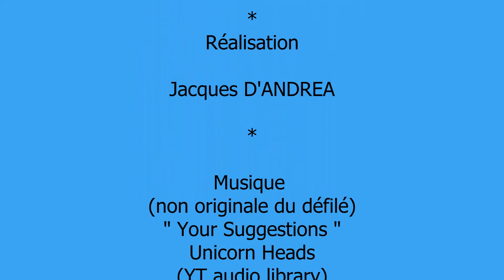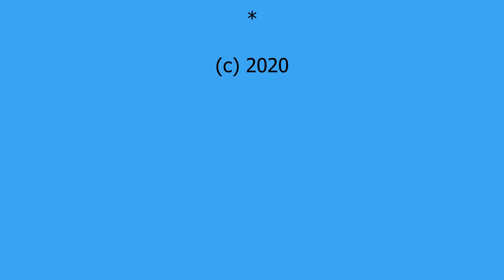La Métamorphose - Mode Haute couture - Collection " Les couleurs de l'âme"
Défilé 2020 à Paris La Métamorphose - Mode Haute couture - Collection " Les couleurs de l'âme" ,  la transparence de tulles est sublimée par les mousselines, les soies et satins , les taffetas, en un tourbillon de couleurs vraies et de pastels ..